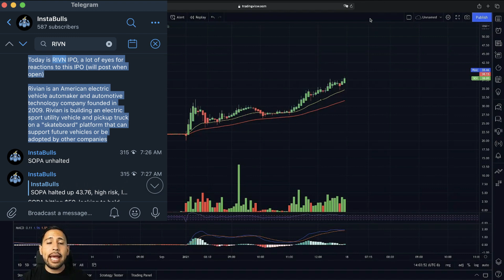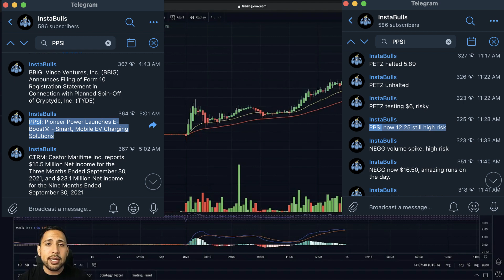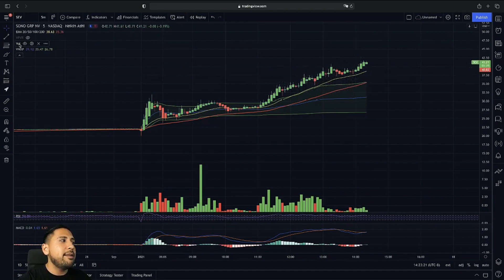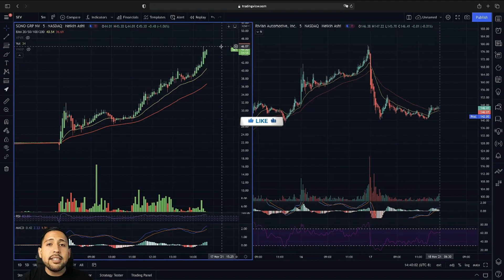WILL SEV BREAK $50!? | Sono Group Stock Chart technical Analysis & Price Predictions Update!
Stocks in this Video: $SEV